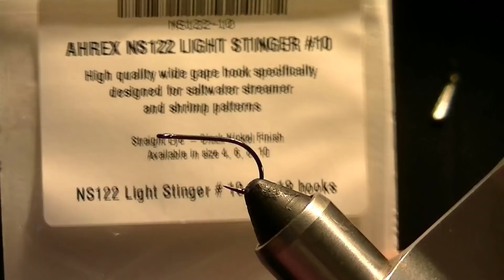Beetle Parachute Fly Tying Instructions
Los insectos terrestres son un bocado nutritivo que un pez trata de  aprovechar siempre que esta disponible y han sido siempre una fuente importante de comida para las truchas.  Las imitaciones de saltamontes, grillos y escarabajos vienen de mucho tiempo y son innumerables, incluso grandes maestros han advertido la capacidad que posee una imitacion de escarabajo para que una trucha altamente selectiva modifique su comportamiento y en medio de un trance alimenticio durante una eclosion, se avalance sin dudar sobre estos insectos que suelen aparecer de modo disperso y que son aprovechado de modo oportunista por los peces.
En algun libro el autor comentaba que cuando no tenia resultados con las imitaciones correctas durante una eclosion, no dudaba en presenta una imitacion de escarabajo y que eso solia tener resultados positivos.
Las imitaciones de escarabajos, debido a su forma suelen caer al agua de modo brusco...este modelo de foam incorpora un hackle en parachute para lograr caidas mas sutiles y asi no solo minimizar el efecto de ruido que puede asustar a una trucha, sino tambien la flotabilidad de la misma.